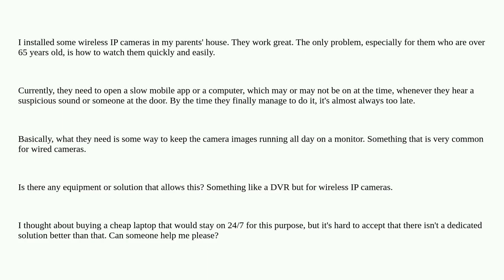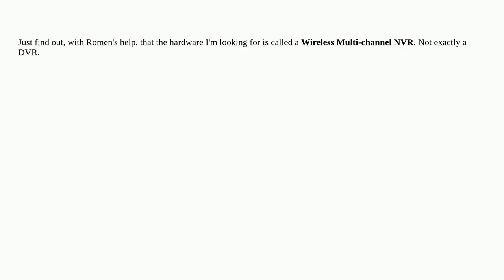Hardwarerecs: Solution for viewing wireless IP cameras in real time on a monitor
Solution for viewing wireless IP cameras in real time on a monitor

A special thanks goes out to the community

  dvr camera ip-camera monitors home-security